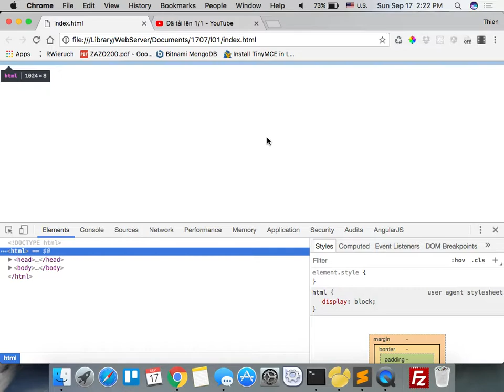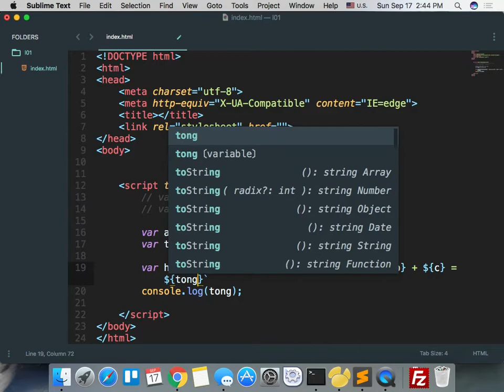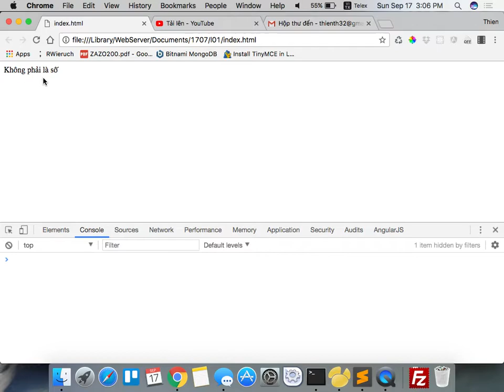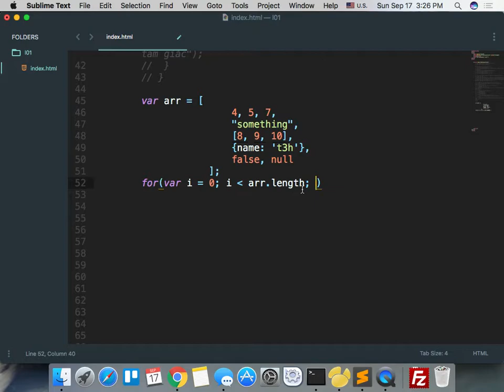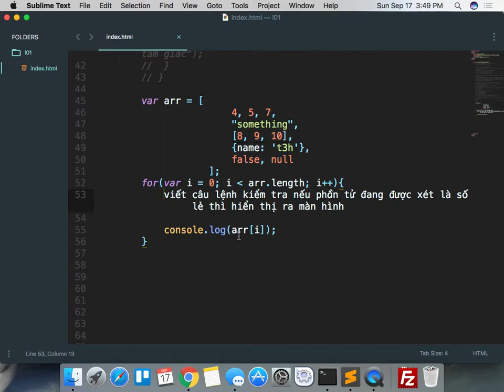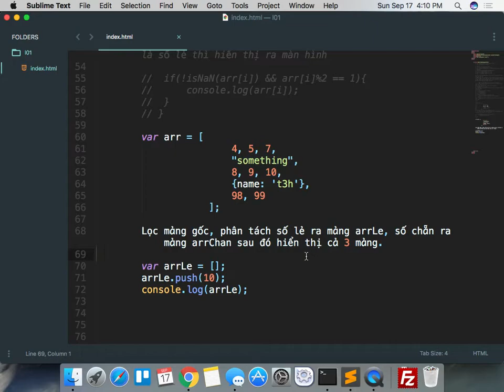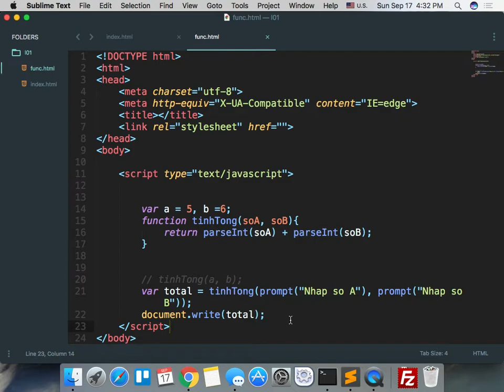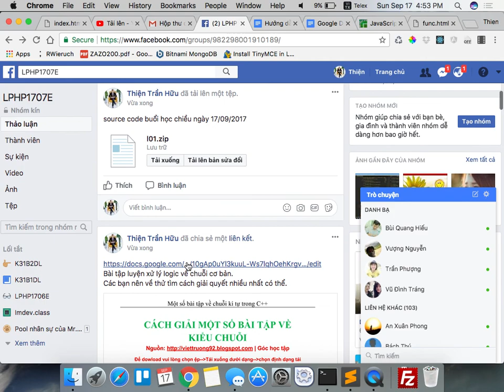php1707 2017 09 17